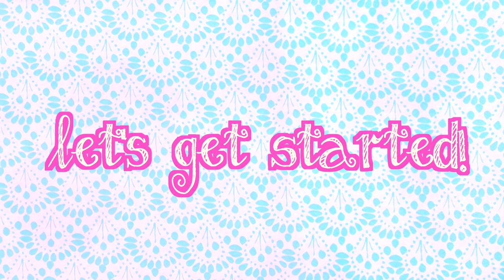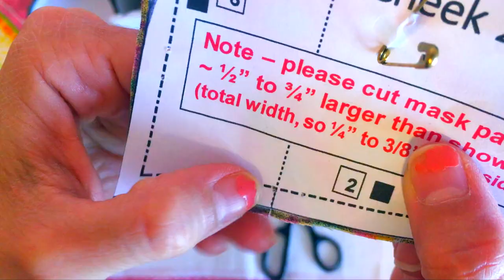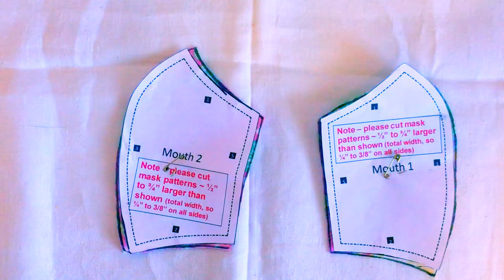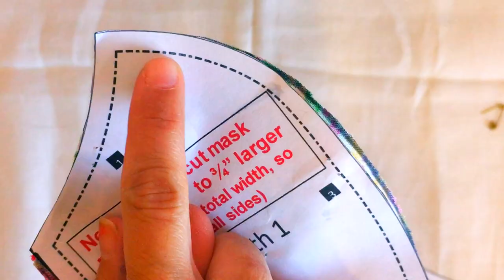How to Sew an Olson Mask (Tutorial + Wear n Care Tips)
Hello Magickal Beings!

I hope you are all doing well and staying safe out there! I thought I would make this instructional video for you guys because I thought it would be really helpful to you all right now. It is now recommended to wear a mask 😷 in public, no matter where you are going... but it is equally important that we aren’t digging into the medical supply which should be reserved for our healthcare workers dealing directly with these Covid-19 cases right now. So here is my video on how to sew an Olson mask complete with a sewing tutorial as well as some wear n care tips and tricks.

With that being said, now is the time to get a little crafty and make your own mask, which should be effective enough for a quick grocery run, or to wear at work if you are required to report for duty. Whatever the case, this is a super east and affordable way to make your own mask, complete with a disposable filter pocket.

In this video, I will take you step by step in how to create this mask design from start to finish. I will also give you some tips on care and upkeep for your homemade mask, ear relief, filters, types of fabric to use, how to size your mask, and more topics you might be interested in when it comes to your mask.

See the timestamps below if you would like to jump to a specific topic within the video:

03:39 - MATERIALS
03:57 - Pattern Page Review, & How to Size Mask to Your Face
04:05 - How to cut your pattern
05:26 - Cheek 1 & 2, Cutting Your Notches
06:54 - Sewing Mouth 1 & Mouth 2 together
08:09 - Face 1 & Face 2
08:59 - Sewing 1/4 inch seams on Mouth 1 & Mouth 2
09:57 - Sewing 1/4 inch seams on Cheek 1 & Cheek 2
11:00 - Attaching Cheek 1 & 2 to Mouth 1 & 2 (Matching up Notches & Sewing your Tacks)
12:52 - Sewing Front (Face 1&2) and Back (Mouth/Cheek Pocket Piece) Together
14:08 - Turning your mask right side out
14:36 - Attaching your elastic hairbands to your mask
15:30 - How to insert your filter & pipe cleaner nose brace
16:21 - How to wear mask
16:52 - Different types of filters you can use
17:35 - How to clean, sterilize & care for your face mask
18:26 - Ear care for your face mask
19:48 - The best fabrics to use for your Olson face mask

OTHER RESOURCES
Surgical style face mask pattern (with elastic):

You are looking for a material that can filter 99.97% of all 0.3 micron particles (similar to the N95 masks that should be left for hospital workers to use). HEPA filtration vacuum bags are a great source to make your own filter. Here is some additional information on filters and their efficiency:

If you have any comments or questions pertaining to your mask, don't hesitate to ask! I will answer any questions as best as I can.

Thank you SO MUCH to my PATRONS for making this video possible!
Megan Baker
Dee Carubia
Michelle Ziemann

Justina
Xoxo